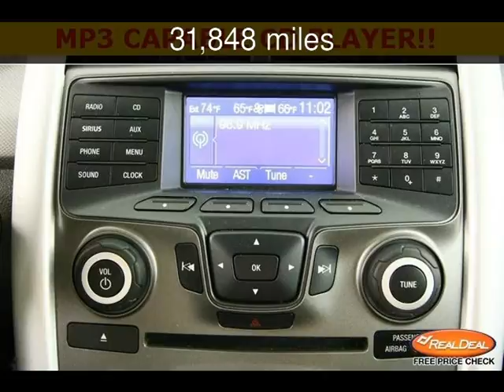2013 Ford Edge SEL Used Cars - Leavenworth,Kansas - 2013-08-01